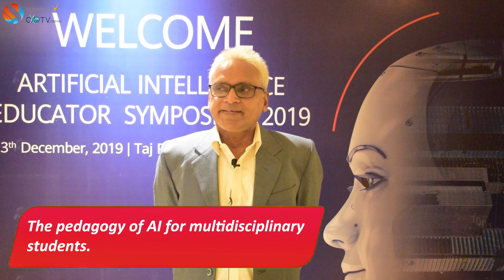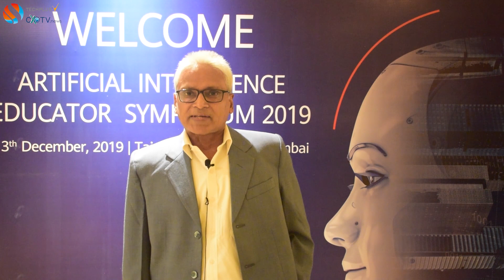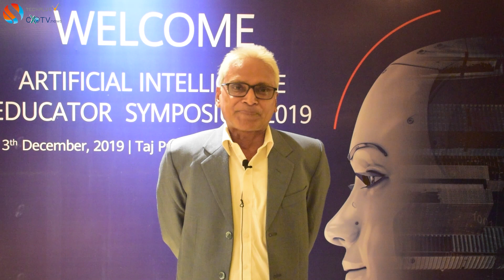“AI can further reform the admission process in IITs”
Prof. Rajeev Kumar (Activist), JNU

AI is basically a learning system. When we develop a system, one thing you can check is the data and you can check the pattern. But any system can be trained and you can see the output. In AI, the most important challenge is generalization. I can get the result for unseen data which is partly solved by deep learning and it is still continuing. That is the biggest challenge.

I am working on AI for the past 30 years but in the last decade, AI has come to everyone's use. If you see gmail, if you respond to gmail you get some suggestions and that is by AI. The same way, education based on a person's profile, eligibility, can search the relevant material, what kind of complexity, what type of things he can understand. AI is coming in a big way in the personalized sector.

This is the thing which is being done in the past 30 years. Now, AI is used by everyone. Based on, a person's individual profile, complexity and ability a system can train and work for each individual. It can suggest the topic and it can also suggest the personalized decisions. Whatever is personalized from entertainment to education to profession, everything can be suggested. Of course, as I said in the last 10 years, there has been a quantum jump in AI because of personalization. Earlier, we were working on a completely AI maintained system or autonomous system. In the last 10 years, the focus has been different. Now, we are aiming at AI assisted technology like Google Assistant. It is not fully autonomous but it helps a person. This is the focus of AI. It assists a person in any goal.

In the last 15 years I have done a lot of changes by which the admission process has changed in the whole country. Even the Supreme Court said that I am the unsung hero for admission process in IIT. AI can certainly help further here but there should be the least intervention of people. The IIT admission system is pretty bad though I have reformed a lot AI can still help.

About Prof. Rajeev Kumar –
Rajeev Kumar was a Professor at the Indian Institute of Technology, Kharagpur who has reformed the Joint Entrance Examination (JEE) by which the IITs (Indian Institutes of Technology) admit undergraduate students, by introducing greater transparency into it. A recipient of the National RTI Award in 2010. In 2011, a Supreme Court judgement called him "one of the many unsung heroes who help in improving the system.

Since 2006, Rajeev Kumar has been using the Right to Information Act (RTI) to get information about how the IITs fix the eligibility criteria of admission through the JEE. A "protracted legal struggle over years with several tiers of the IIT administration, led to in 2010, the Delhi High Court ordering the IITs to reveal such information. Since 2012, every candidate gets a carbon copy of their paper, and the various cut offs are announced. Due to this activism he was suspended, then compulsorily retired and much later on, reinstated in his job at the IIT by the President of India.